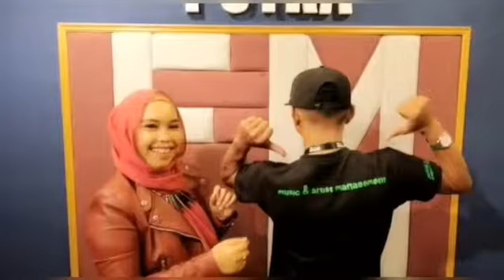[VLOG] PutraFM - Mita Marlina